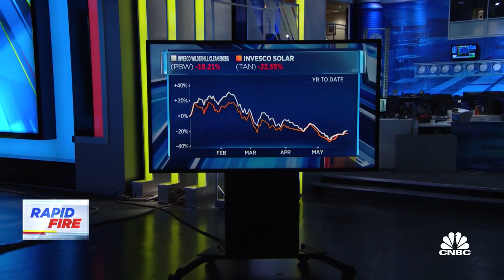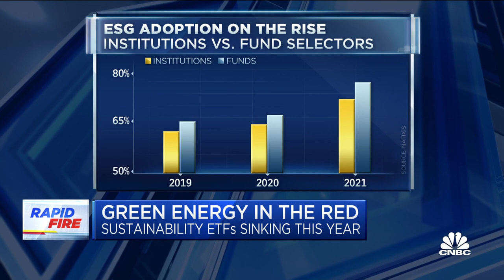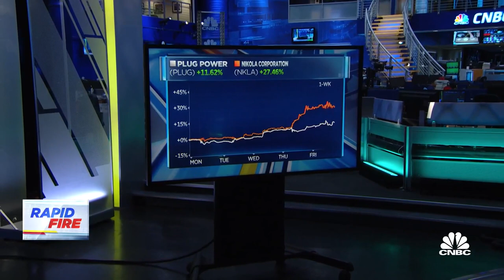Green Energy in the red, hot for hydrogen and free meal motivation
Green Energy stocks are sinking despite the rise of ESG investing, BTIG is bullish on hydrogen power and companies are luring workers back to the office with free food.